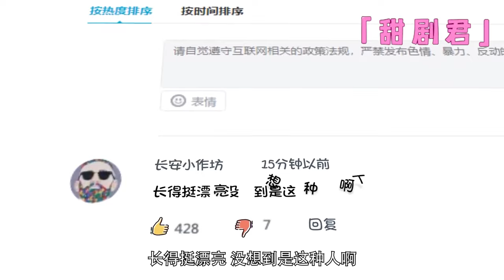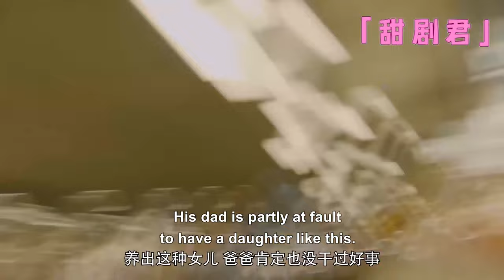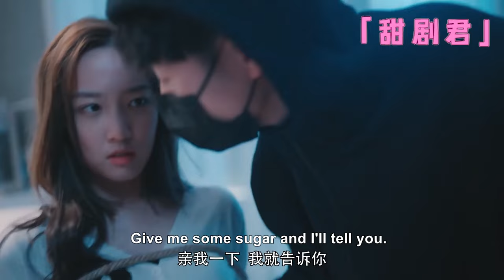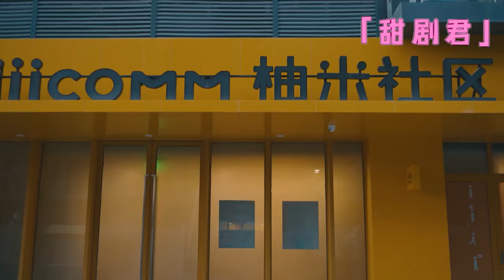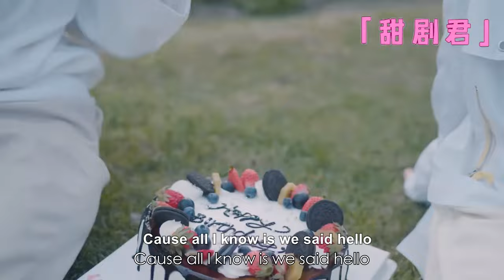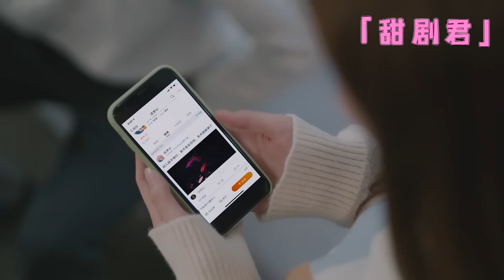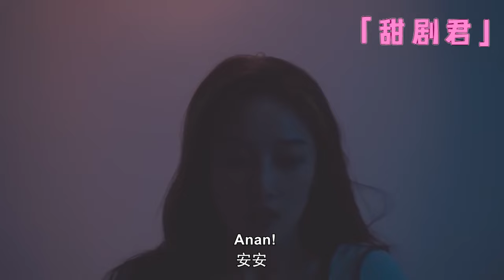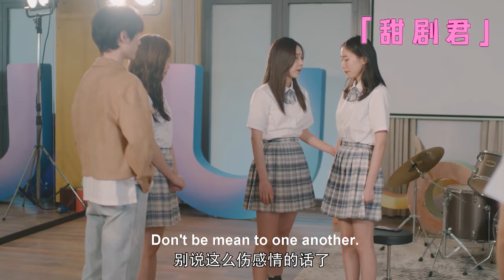[MULTI SUB]CEO didn’t know his 5-year-old son. Son: You are my dad!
⬇️More exciting dramas👇👇👇
💕該視頻片段來源於電視劇  BTKJHB